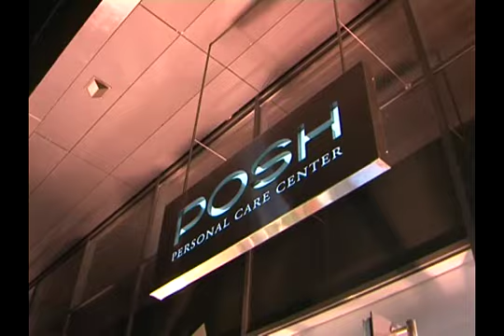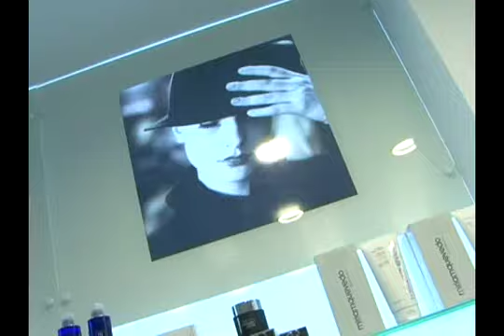Posh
Сюжет из программы "Тип-Топ" - Posh